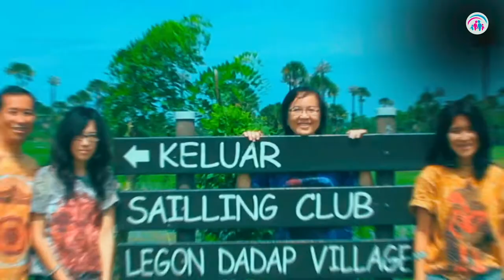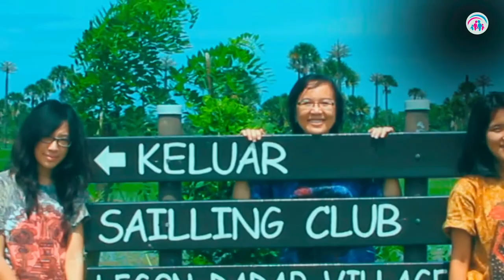Belajar Menikmati Kebersamaan | Dr. Ir. Jarot Wijanarko M.Pd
Belajar menikmati Kebersamaan,
Kita bisa mencucap syukur dalam segala keaadaan, menjaga suasana menyenangkan, dalam suasana menyenangkan inilah nilai -nilai moral bisa ditularkan satu dengan yang lain, sehingga makin lama makin serupa, lewat kebersamaan yang menyenangkan diantaranya lewat family time.